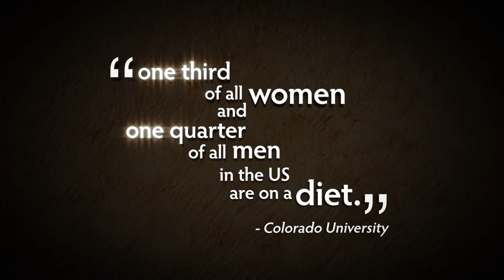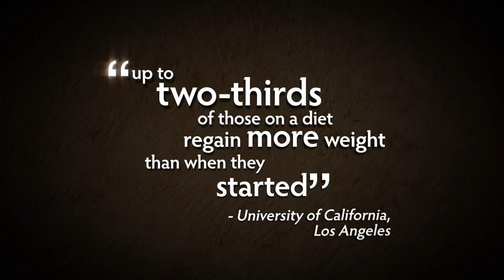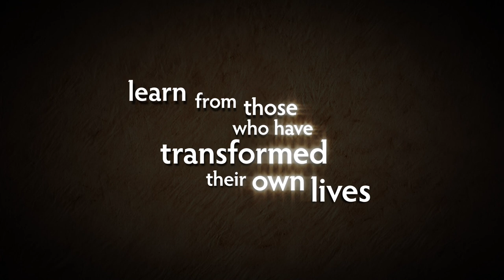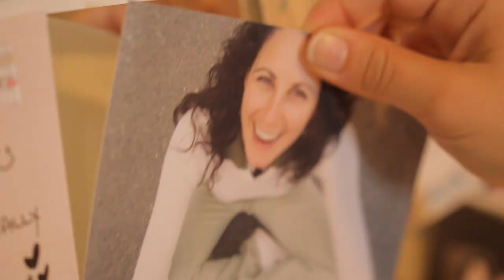Hungry For Change Trailer!